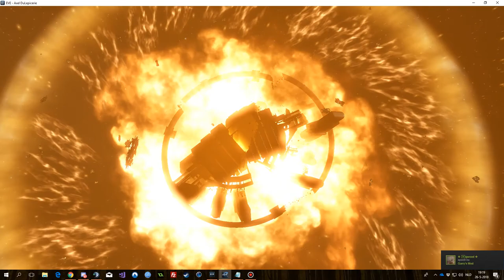Killing another structure thingy... 26/5/2018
CTA - OP success...